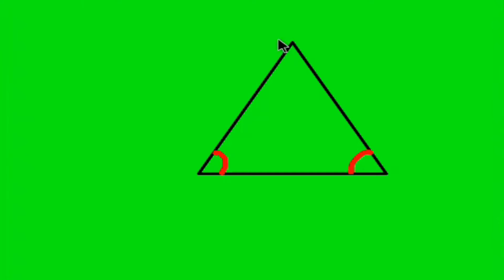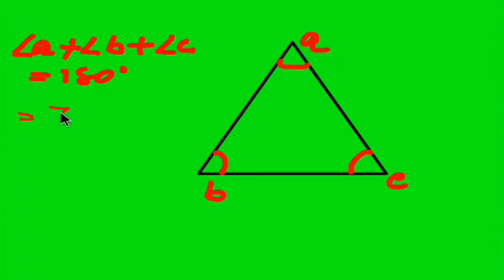Class - 7th Maths - Chapter-8 - ত্ৰিভূজ - ( tringle ) - Ex- 8 {A} Q_ 1 Part-2 ARBA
আনন্দৰাম বৰুৱা একাডেমিৰ সপ্তম মানৰ ত্ৰিভূজ - ( tringle ) অনুশীলনী 8 {A} Q_ 1 ৰ সমাধান কৰা হৈছে